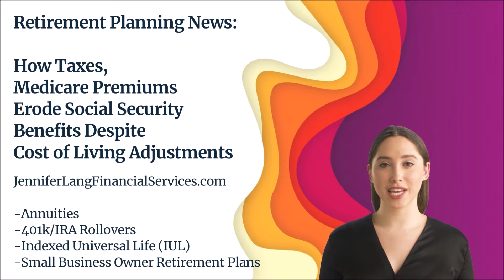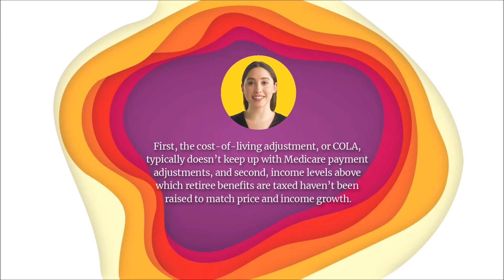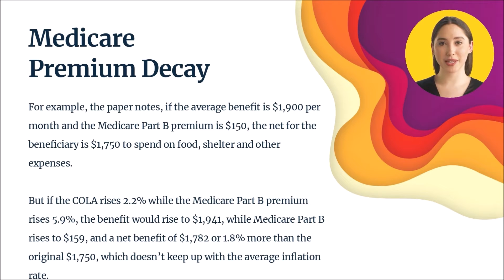Retirement News: How Taxes, and Medicare Premiums Erode Social Security Benefits Despite COLAs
Retirement News: How Taxes, and Medicare Premiums Erode Social Security Benefits Despite Cost of Living Adjustments by JenniferLangFinancialservices.com